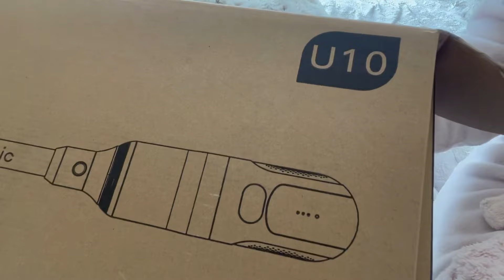Test aspirateur sans fil u10 de chez ultenic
Coucou les amies me voici dans une petite vidéo où je teste l’aspirateur sans fil U10 de chez ultenic je vous dit tout aspirateur ultenic performant .

📌C'est le lien de T10 sur Amazon

📌Voici le lien sur U10